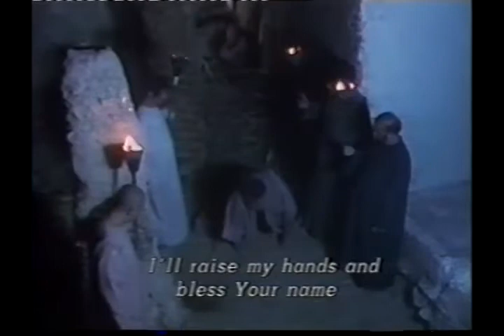Job the Righteous Music Video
this shit goes hard asf